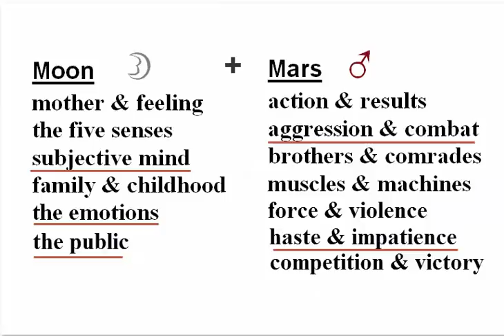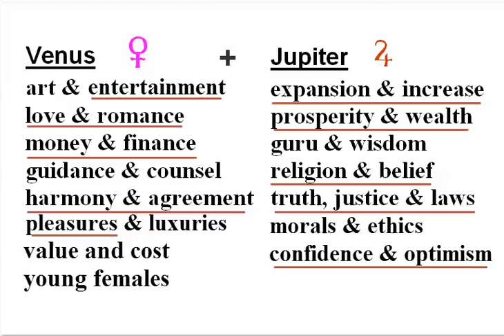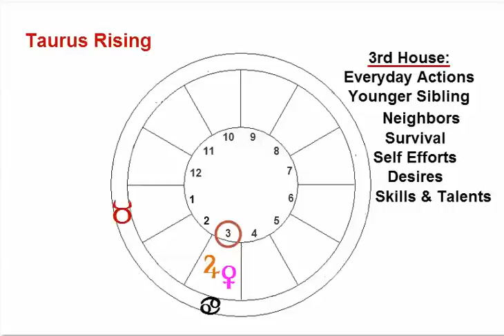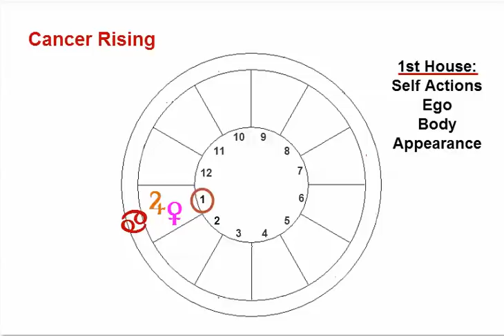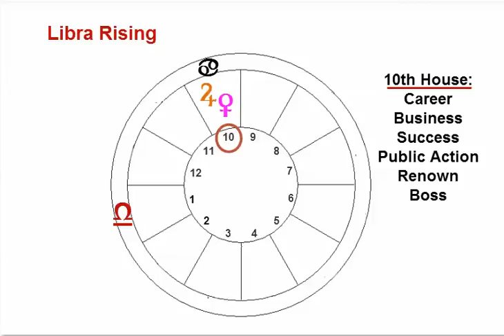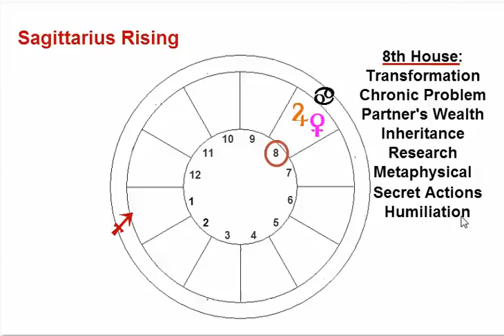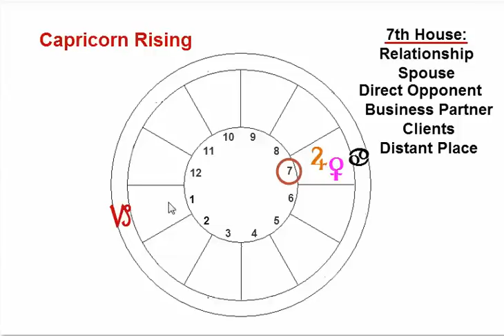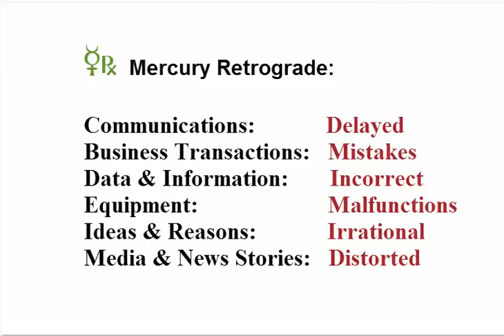Venus conjunct Jupiter for June 2015: Analysis for Each Sign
Planetary Patterns & Predictions: June 2015. The June 2nd Full Moon in Scorpio will be intense due to aspect of Mars. Venus joins with Jupiter for all of June 2015: Analysis of Effects for Each Rising Sign. Mercury still Retrograde until June 11th.